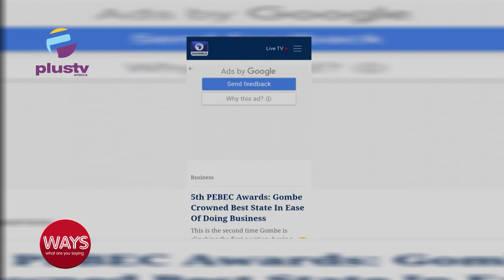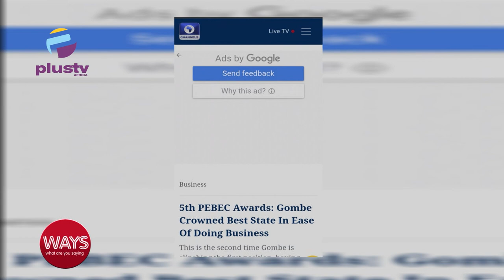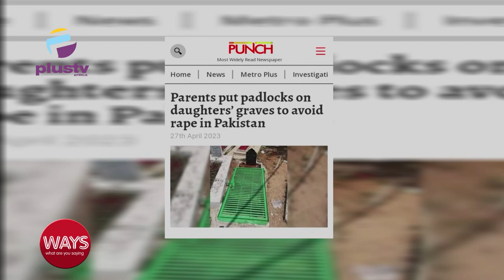FG Suspends Fuel Subsidy Removal | BEBEC Awards: Gombe Crowned Best State In Ease Of Doing Business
0:00 - International Girls In ICT Day
2:33 - FG Suspends Fuel Subsidy Removal
5:47 - 5th BEBEC Awards: Gombe Crowned Best State In Ease Of Doing Business
6:53 - Parents Put Padlocks On Daughters Graves To Avoid Rape In Pakistan
8:11 - Jerry Springer Dies At 79